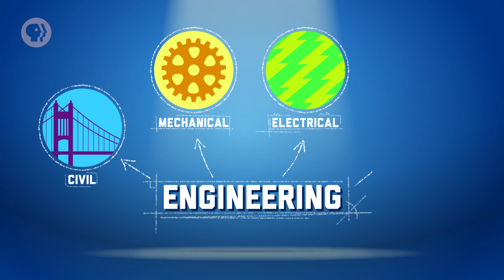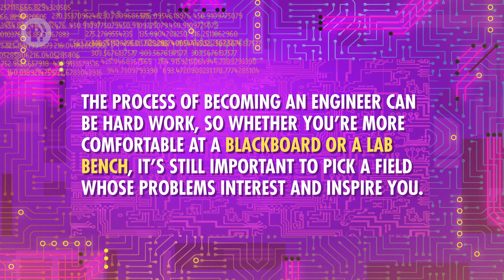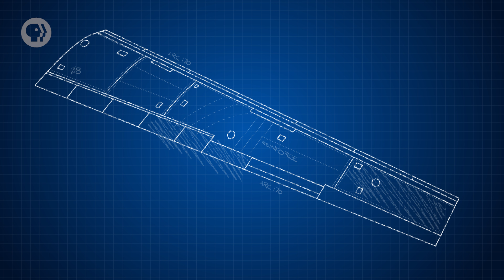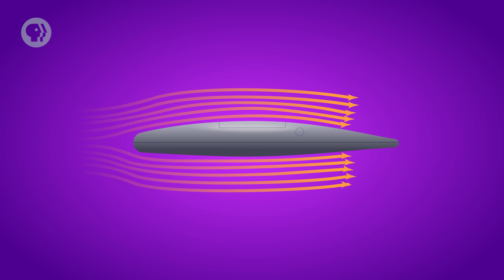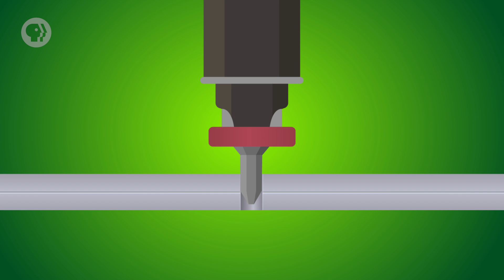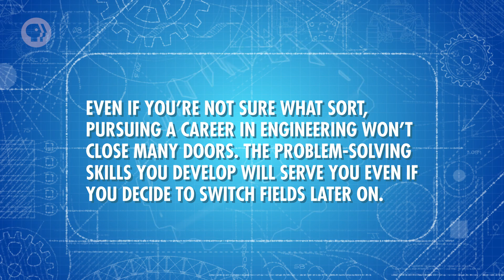How To Become An Engineer: Crash Course Engineering #45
Hopefully this course has gotten you excited about all the things we can do with engineering. If so, today we’re going to try to help you answer a very important question: how do you become an engineer? What are the steps? What kinds of careers can you pursue?